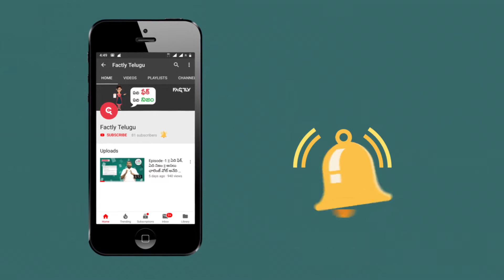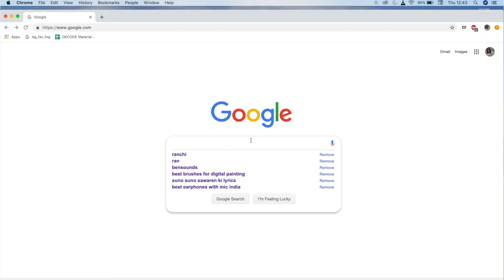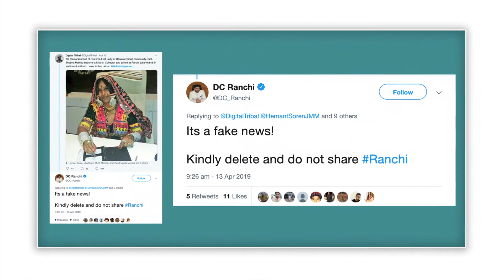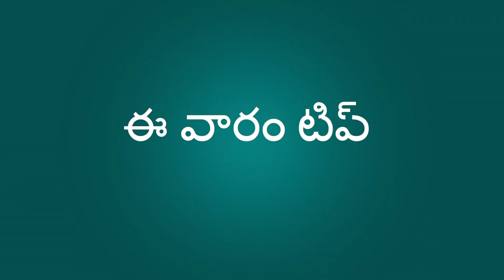Episode -2 || ఏది ఫేక్, ఏది నిజం || బ్యాంకులు ఇప్పటి నుంచి ఐదు రోజులే పని చేస్తాయా?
ఏది ఫేక్? ఏది నిజం?  రెండో ఎపిసోడ్ ల ప్రభుత్వ సంస్థలకు సంబంధించి వైరల్ ఐన ఫేక్ న్యూస్ గురుంచి మాట్లాడుకుందాం

1. బ్యాంకులు 5 రోజులే పని చేస్తాయి అని RBI ఏమన్నా ఆర్డర్ ఇచ్చిందా?
2. శోభ రాథోడ్ అనే బంజారా మహిళా రాంచి కలెక్టర్ గ బాధ్యత తీస్కున్నదా?
3. కేంటో జిని అనే వ్యక్తి బీజేపీ తరపున లోక్ సభ కు పోటీ లేకుండా ఎన్నికైండా?